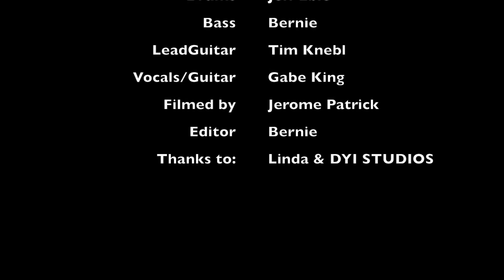Super Gitarren Rock'n'Roll Jesus schlägt satan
Politically Incorrect